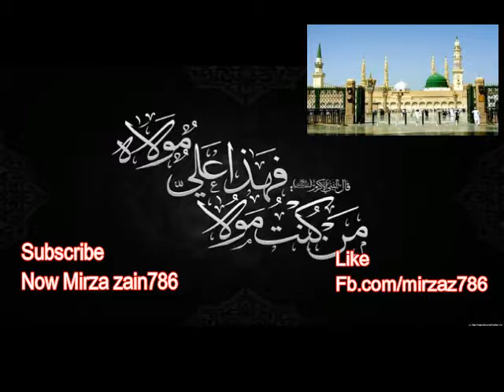ALI MOLA MOLA |Mirzazain786|NAATAUG 2017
Ali Mola Ali Mola New Kalam Hd 2017 |Mirzazain786|